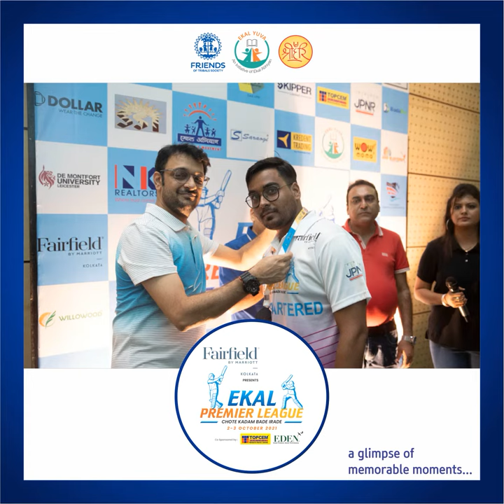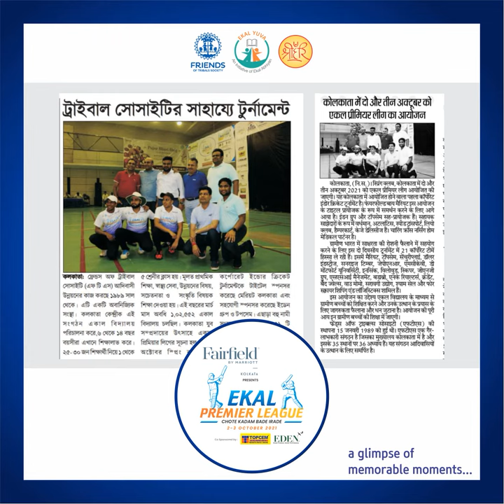EPL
From captivating catches to boundaries and wickets, October couldn’t have received a more exhilarating welcome with the first edition of the action-packed Ekal Premier League,

Organised by Ekal Yuva Kolkata, at Spring Club with participation from 21 stellar teams, the games were truly a spectacular debut.
So, here’s a throwback to the EPL!